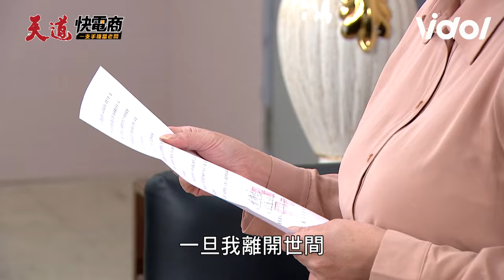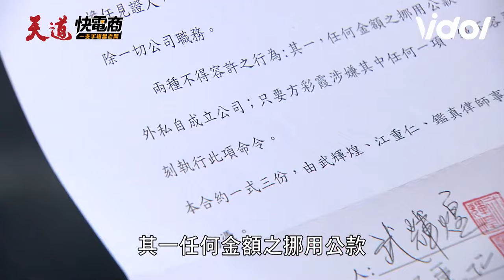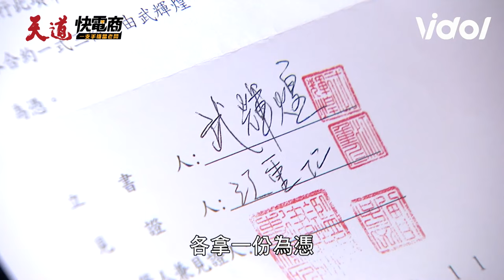天道／彩霞親睹輝煌遺囑心涼去 父親思兒之情自責憶起信泰眼眶泛淚｜天道 Fight For Justice｜三立娛樂星聞